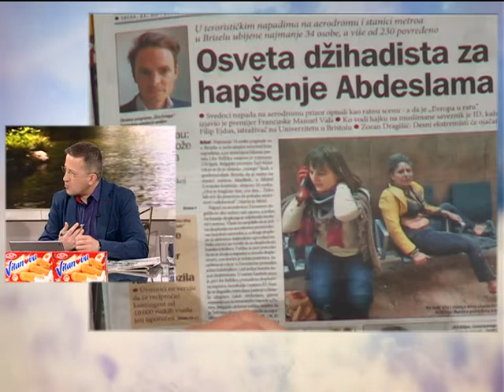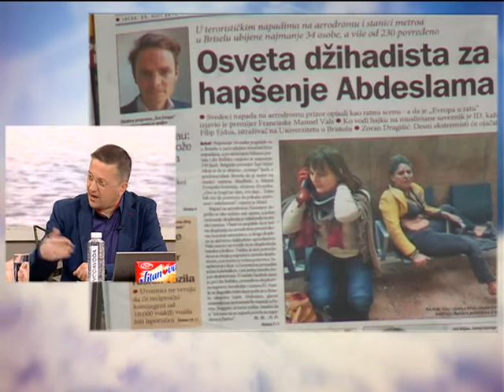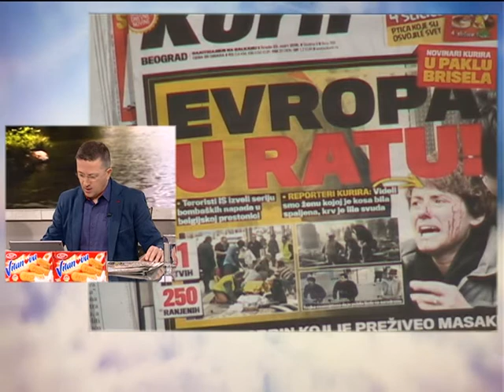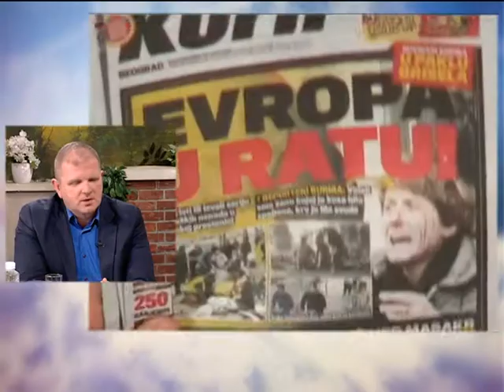Dobro Jutro - Jovana & Srdjan - prof.dr Goran Matic - 23.03.2016.